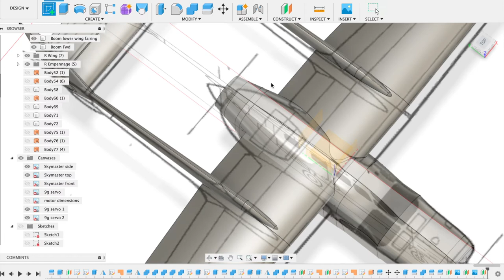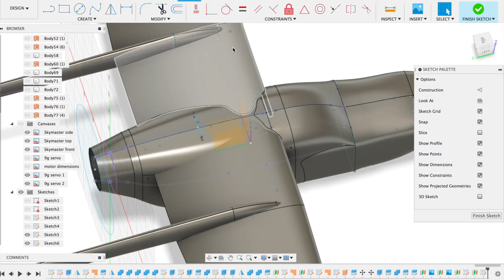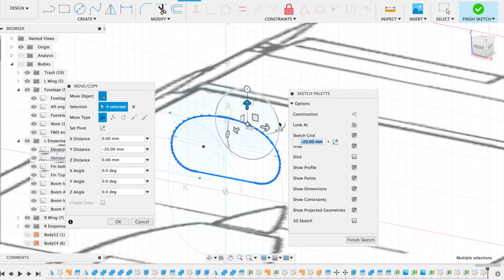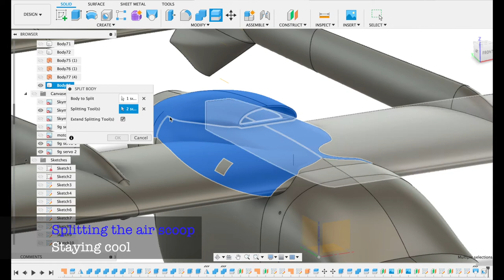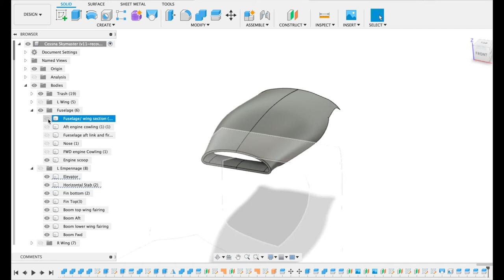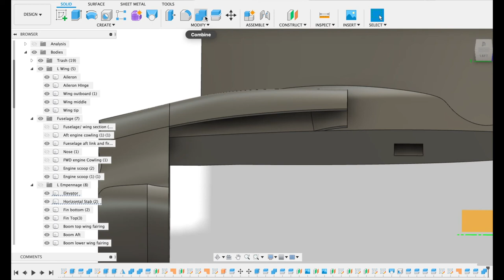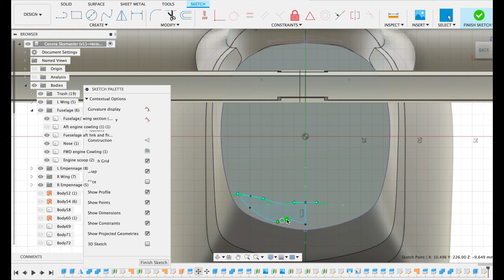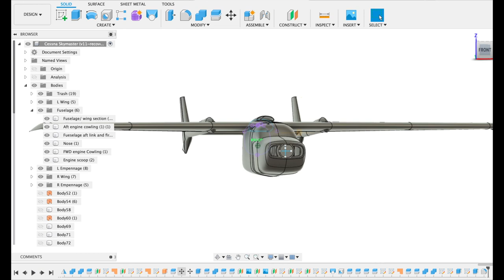How to 3D Print an Aeroplane with Fusion 360 - Day 11 - Staying Cool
Join me as we design, build and fly an RC Cessna Skymaster.